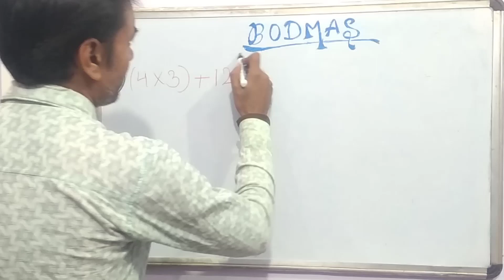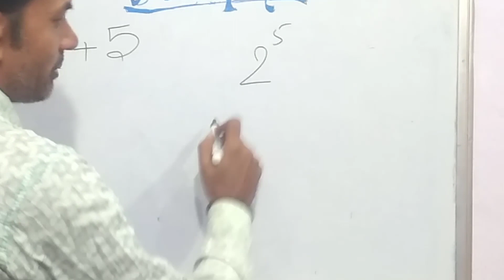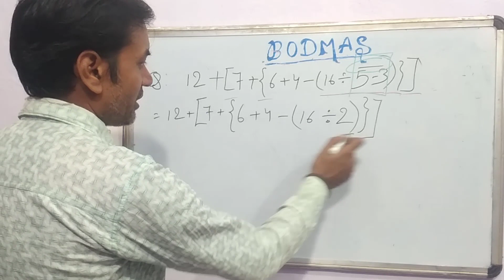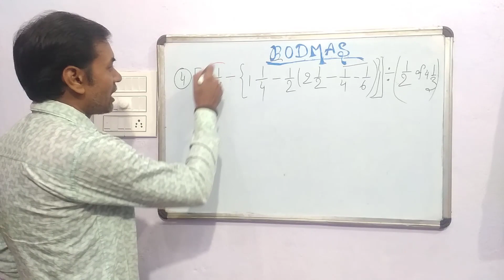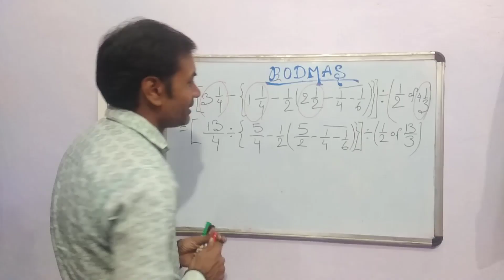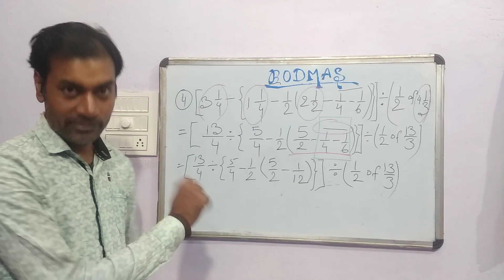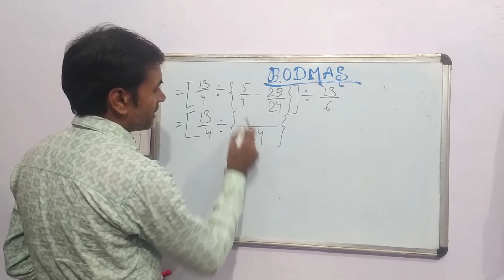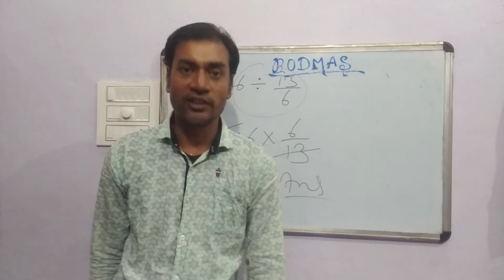BODMAS problem and solution, civil court exam and other competitive exams./ Masti classroom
BODMAS is basic concept of solving any type of calculations. It gives the sequence of applying the operations on any simplification.without it you can't be success in any calculation.

In this video series I have deals with theory as well as problems and their solutions. you watch the video and get the theory to success in any type of competitive exam.

videos of this series are following

3.

In present time BYJU'S Unaccademy, Physics wala, Khan sir, aakash institute, chanakya etc are big names in this field, but all these are the paid facilities and charge a huge amount for your child. I am trying to provide you a quality material with free of cost opportunity. So support me to continue in this field.
Thanks.